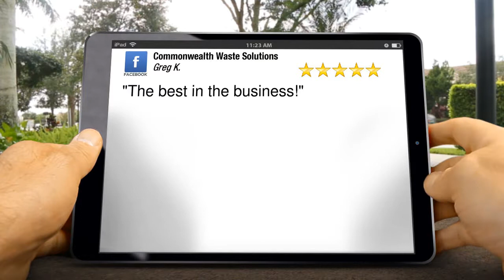Septic Tank Pumping Chesterfield VA - 5 Star - Commonwealth Waste Solutions Reviews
Superb 5 Star Review by Greg Key:

"The best in the business!"

Commonwealth Waste Solutions
9201 Cattail Rd
Chesterfield, VA 23838

septic tank cleaning chester va, septic tank pumping chester va, septic service chester va